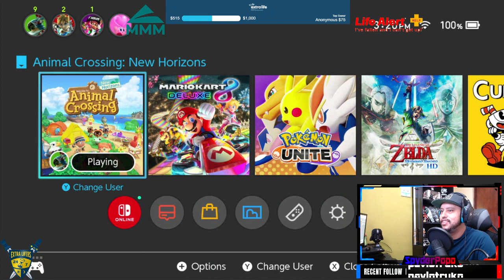[ESP/ENG] Cosechando en AC y luego pa' La Legenda de Cerda: La Espada Hacia Arriiiiiibaaa!!! Parte 5